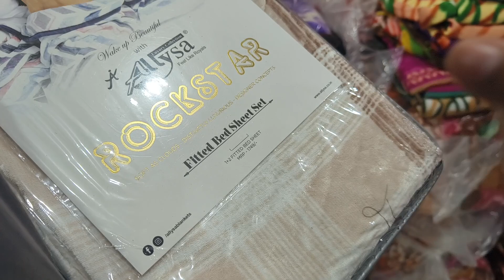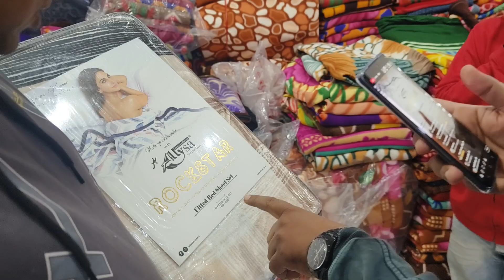HANDLOOM SPECIAL || RAJAI COVER || BEDSHEET || 16.12.2023.|| ORDER NO. 95558-65558. 95558-40005